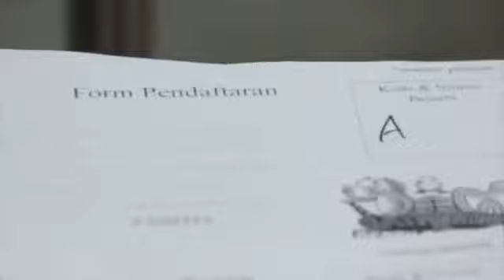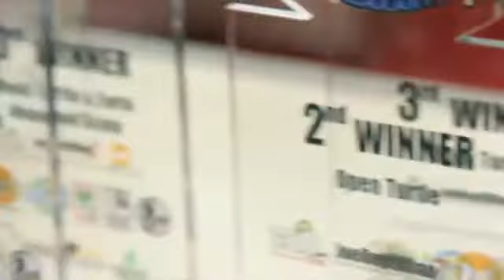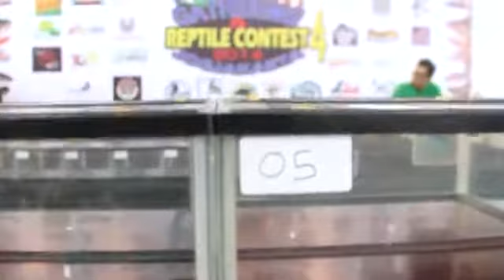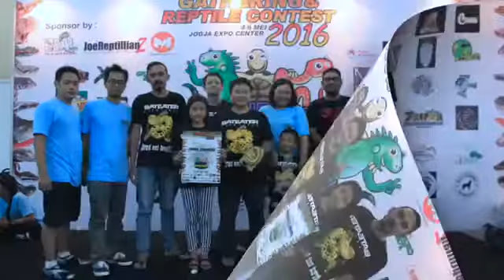Gathering & Reptile Contest Jogja 2016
Terimakasih untuk semua suport untuk kami (Jogja Reptile United) atas suksesnya terselenggara Gathering & Reptile COntest Jogja 2016.
Sampai bertemu di tahun 2019.
Jogja Reptile United